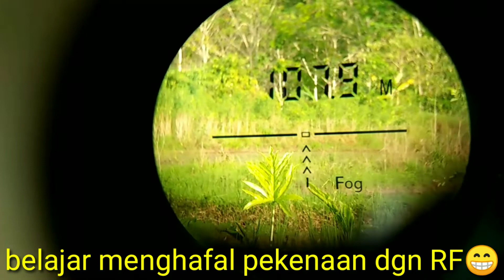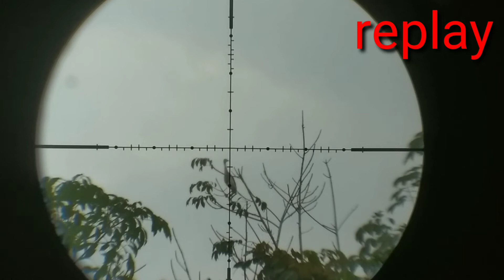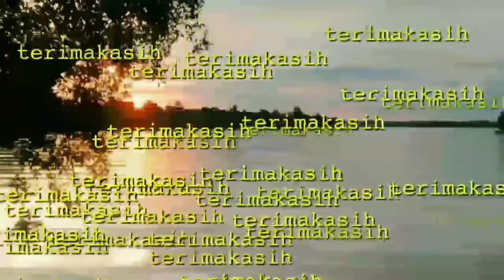Hunting spesial Tahun Baru||belajar longrange 2||AGS Indonesia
Mohon maaf kawan-kawan setia semuanya. Hunting kali ini agak terlambat upload karena kesibukan kerja.Semoga kawan-kawan terhibur dan terimakasih untuk dukungannya. Semoga selalu dilimpahkan rezeki, dipanjangkan umur, dimudahkan urusannya dan sehat selalu amin.
AGS Indonesia
jsb heavy
gen 4X extreme